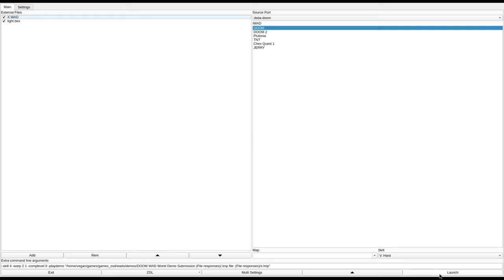DOOM 1 - X.WAD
added to the Hall of Shame for maze-like design, using strobe lights everywhere, and forgetting to make the exit switch do anything.
called "X.wad" in the /idgames FTP.
created by James Brown on July 27th, 1994.
from the .txt file included with the WAD:
"Errrrrrrr... well, imagine you are in a series of badly lit tunnels and the only way you can see the monsters is when they shoot at you. That should give you a fairly good idea of the level. There are bound to be bugs, so get used to them. If I do a sequel, I'll try to sort them out. Meantime, enjoy! and keep a look out for the "Phantome" label in Doom levels. One day they may be good!"